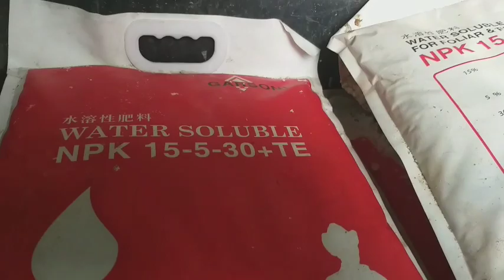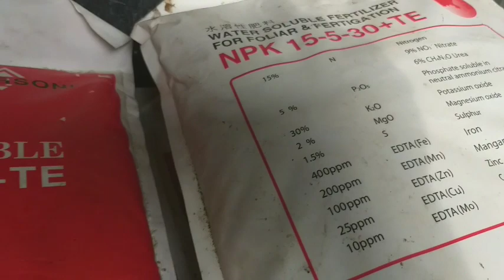TANAM SEKALI... PANEN DUA KALI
tata cara agar budidaya semangka bisa di lakukan finis 2/3 kali dalam sekali tanam.